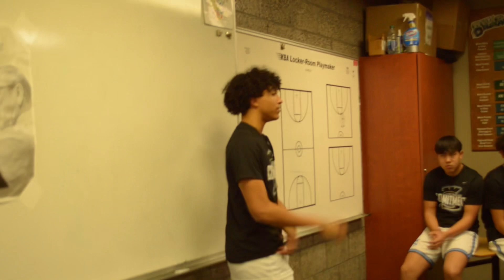Commitment Culture Episode 1 : A Saugus Basketball Documentary